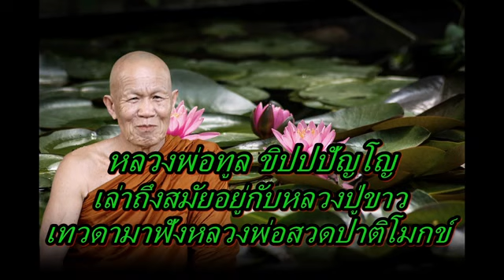หลวงพ่อทูล ขิปปปัญโญ เล่าถึงสมัยอยู่กับหลวงปู่ขาว เทวดามาฟังหลวงพ่อสวดปาติโมกข์